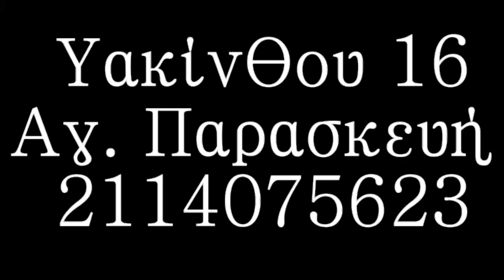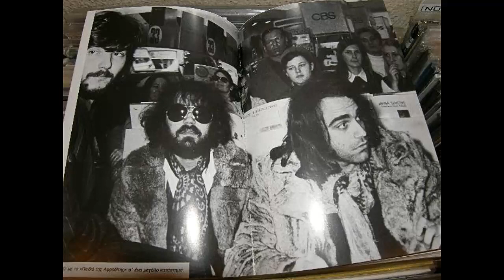Το Experience Studio Παρουσιάζει τον Λουκά Σιδερά και το βιβλίο του "the Aphrodite's Child Story".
Κυριακή, 14 Απριλίου 2019, 16:00 - 20:00, το Experience Studio θα παρουσιάσει τον Λουκά Σιδερά (Lucas Sideras) και το βιβλίο του "the Aphrodite's Child Story", το οποίο μας ταξιδεύει σε εκείνα τα χρόνια που το μεγαλύτερο Ελληνικό Συγκρότημα έγραφε μουσική ιστορία. Ο Λουκάς Σιδεράς θα είναι στην διάθεσή σας για ερωτήσεις, υπογραφές και αναμνηστικές φωτογραφίες. Παράλληλα στην εκδήλωση θα ακολουθήσει ευχάριστη μουσική έκπληξη... Be There!

Sunday, April 14, 2019, 16:00 - 20:00, Experience Studio will present Lucas Sideras and his book 'the Aphrodite's Child story', which travels us back to those years when the greater Greek Band that wrote music history. Lucas Sideras will be at your disposal for questions, autographs and commemorative photos.

Υακίνθου 16, 153 43 Αγ. Παρασκευή, Αττική, τηλ. 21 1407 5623

Δεν κατέχουμε δικαιώματα οποιουδήποτε στοιχείου αυτού του βίντεο! (Φωτογραφία ή Μουσική)
Το τραγούδι που ακούγεται στο παρασκήνιο, είναι ένα ανέκδοτο demo του Λουκά Σιδερά.

Lucas Sideras as Musician, Singer, Arranger, Composer, Producer :
 Lucas Sideras (5 December 1944, Athens) is the former drummer of the Greek progressive rock band Aphrodite's Child.

Aphrodite's Child:
 He started playing drums at the age of 13. By the time he was 15 years old, he started playing drums with several bands in Athens. Later on he met Vangelis and Demis Roussos and they formed Aphrodite's Child. In 1967 they signed with Mercury Records in France and they released three albums: "End of the world" (which includes the song "Rain and Tears"), "It's Five O'Clock" and "666", the latter of which sold 25 million copies worldwide.

Producer:
 Sideras was also active as a producer. In 1975 he produced the album L'Alba for Riccardo Cocciante which hit #1 in Italy’s charts. He also did a lot of producing for Sigma Fay, starting in 1979 with the album "Love's Fool", in 1981 with the album "Dead Line", in 1983 singles "Alien Child" and "You're the Drug in My Life".

Other projects:
 In 1970 Lucas Sideras worked together with Dimitris Tambossis, Harris Chalkitis & Lakis Vlavianos and formed the group Eros, the outcome was  the 7'' single "Rain Train / I Can See It", this was the only record of the band.

 After Aphrodite's Child split up in 1972, Lucas began to compose his own music and released his first solo album "One Day". In 1974 Lucas released another solo album  "Pax Spray".

 In 1977 Sideras formed the group Ypsilon with Lakis Vlavianos and Dimitris Katakouzinos. They released the album "Metro Music Man".

 In 1987 he formed the blues-rock band Diesel with Sigma Fay and Yannis Drolapas. The band was together for ten years and appeared regularly as a live act and in jamming sessions, but their sole release was the 1995 album "Diesel". While with the band, Sideras also composed music for several documentaries and advertisements in his studio.

 In 1999 he formed the blues-rock band Los-Tres with Simos Kokavesis and Bary Zeally, and they have appeared live numerous times.

 In 2000 formed the blues-rock power trio LST (Lucas Sideras Trio) with Simos Kokavesis and Nikos Giannatos. Lucas Sideras Trio keep on playing live shows till now.

 In 2008 Lucas Sideras released a solo album "Stay With Me", which he composed, arranged and produced in his studio. The album was strongly influenced by world music.

Discography as Musician, Singer, Arranger, Composer, Producer :
1966 - "Β' Ράλλυ Αντίκα 1966" (soundtrack, 7'' EP)
1968 - Aphrodite's Child - "End Of The World"
1969 - Aphrodite's Child - "It's Five O'Clock"
1970 - Eros - "Rain Train / I Can See It" (7'' single)
1972 - Aphrodite's Child - "666"
1972 - Lucas Sideras - "One Day"
1975 - Loukas Sideras - "Pax Spray"
1975 - Aphrodite's Child - "Best of Aphrodite's Child" (compilation)
1975 - Riccardo Cocciante - "L'Alba"
1977 - Ypsilon - "Metro Music Man"
1979 - Sigma Fay - "Love's Fool"
1981 - Sigma Fay - "Dead Line"
1983 - Sigma Fay - "Alien Child" (7'' single)
1983 - Sigma Fay - "You're The Drug In My Life" (7'' single)
1985 - Aphrodite's Child - "Greatest Hits" (compilation)
1995 - Aphrodite's Child - "The Singles" (compilation)
1995 - Diesel - "Diesel"
2002 - Aphrodite's Child ‎- "Babylon The Great" (compilation)
2003 - Aphrodite's Child - "The Singles +" (compilation)
2006 - Aphrodite's Child - "Rain and Tears. The Story of. 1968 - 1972" (compilation)
2008 - Lucas Sideras - "Stay With Me"
2011 - Aphrodite's Child - "The Best of" (compilation)